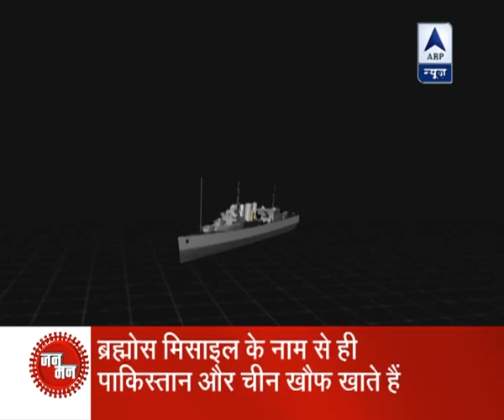Jan Man: India, Russia to work on making Brahmos missile more powerful